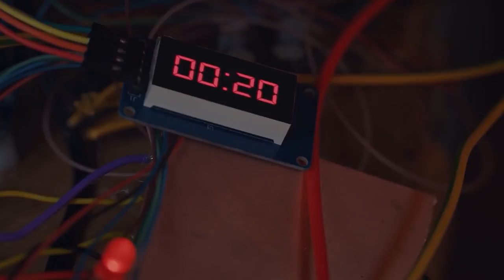Feyzullah Has to Defuse the Bomb! | The Oath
The fate of thousands is in his hands, can he defuse it in time?

While the Tim under the command of Hafız (Mustafa Yıldıran) tries to prevent the attack on the funeral ceremony with the warning of Yavuz (Tolga Sarıtaş), the information that Agah (Mehmet Özgür) received from the insurance company reveals all the facts.
Derman (Timur Acar) now has the knowledge to take the Medusa plan one step further. This information also ignites an attack that will hurt many innocents.
Derman, who managed to turn the project he was working on into a weapon by kidnapping Müfit, is now on the verge of having a power that will take thousands of lives. Under the command of Yavuz, Tim is assigned to prevent Derman's attack.
Despite Yavuz's efforts, Bahar (Aybüke Pusat) insists on not reversing her decision. The move that Bahar is about to make will put Yavuz and Bahar's relationship on an irreversible path.